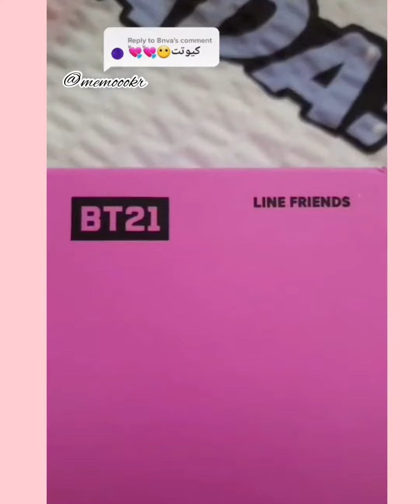اختر دزاين نظراتك ست تصاميم لbts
‏- I رابط المواضيع

‏- l يرجى زيارة موقعنا للمزيد من المنتجات الكورية الأصلية :-

‏- I زوروا حسابنا بالانستقرام لمشاهدة كل ماهو جديد

‏- I حملوا تطبيق "ميمو"

‏- I خدمة الدفع عند الاستلام ل

‏-ㅣ خدمة التوصيل لجميع دول العالم